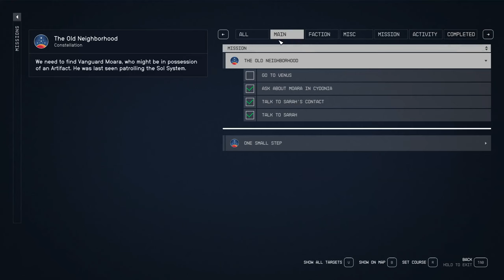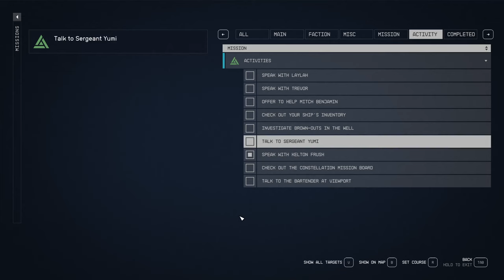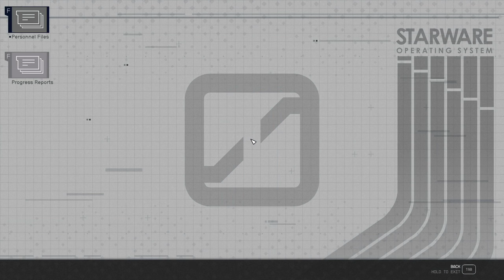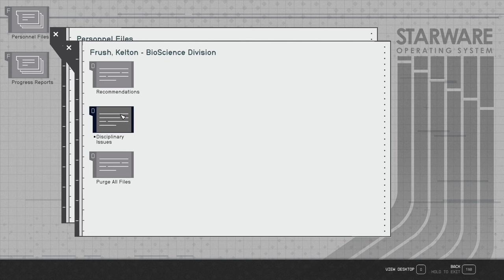Starfield (1.8.86) - Let's Play Poorly - 1.14 - out of the coffee grinder, into the... tree?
We deliver coffee, then help that botanist guy with some tree facts.